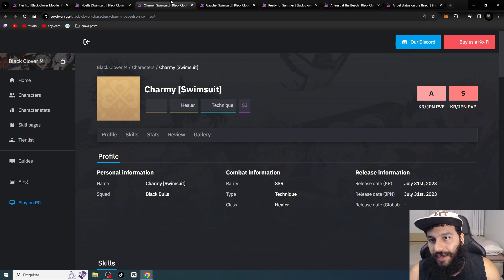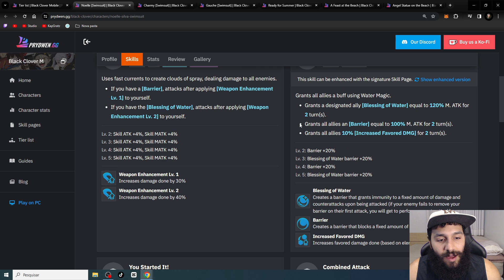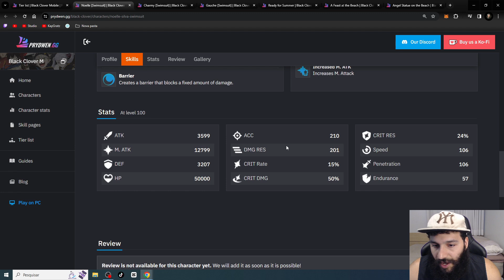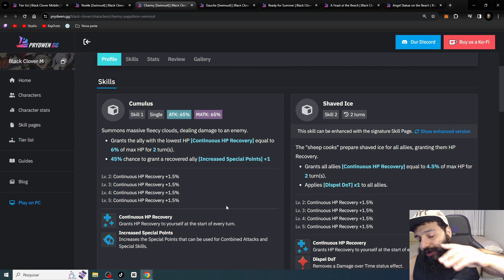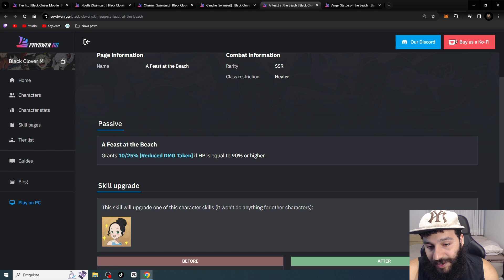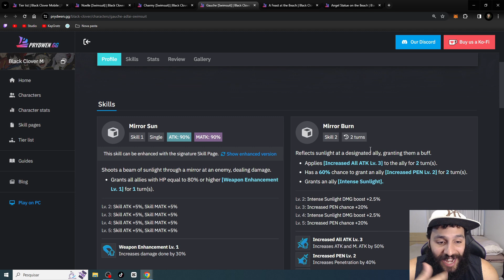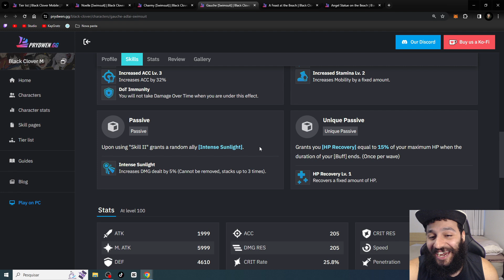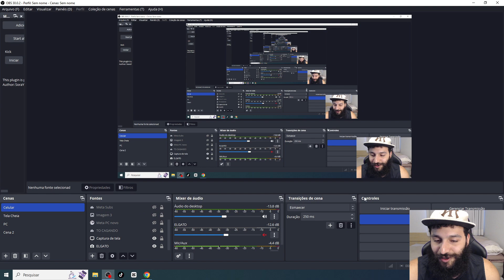ANALISANDO OS NOVOS PERSONAGENS DA SEASON 2! (Noelle, Charmy e Gauche Swimsuit) Black Clover M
Faaala guys, tranquilo? análise completa de todos os novos personagens que vão vir no próximo banner com a chegada da season 2 do black clover mobile.

Clica no botão inscrever!
Tmj e fiquem com Deus.

Seja membro (Acesso ao grupo do WhatsApp)